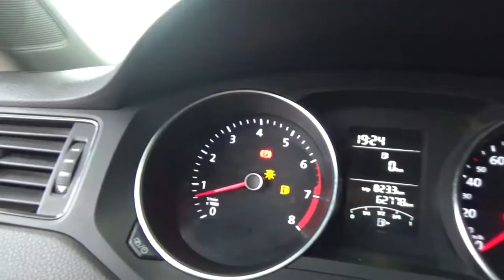Volkswagen / Jetta / 2016 - GM337410